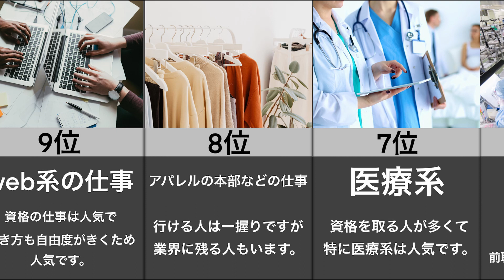アパレル店員のセカンドキャリアランキング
「ビジネスの素養を身につける」をテーマに、ビジネスに関するランキングを動画にして配信しております。

■注意
・内容に関して、各権利所有者様や第三者に不利益がないよう配慮しておりますが、動画の内容に問題がある場合は各権利所有者様本人からご連絡いただけましたら幸いです。
・誹謗中傷や事実無根のコメントなど、チャンネル運営を妨げる方に対しては法的措置を取ります。